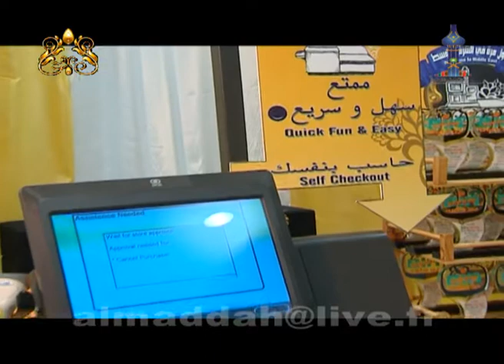جهاز حاسب بنفسك - أمل محمود - تنفيذ : صابر مداح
جهاز حاسب بنفسك .. أول جهاز يجعلك تحاسب بنفسك بدون الحاجه للكاشير .. إعداد وتقديم : أمل محمـــود .. تنفيذ : صابر مـــداح